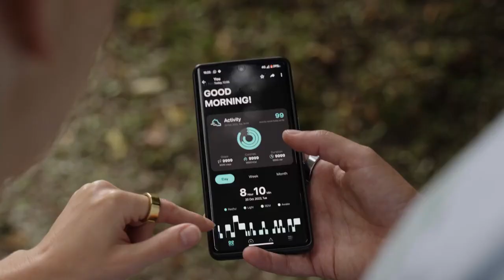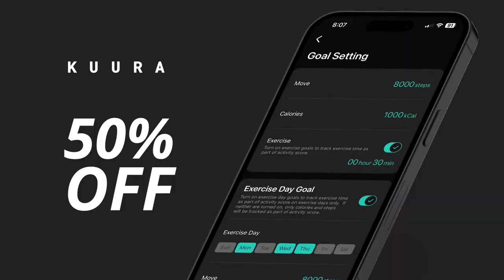Discover the Power Within: Kuura Ring: Live Limitless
Unleash your full potential with Kuura Ring: Live Limitless! In this transformative video, we delve into the power of Kuura Ring and how it can revolutionize your life. Experience boundless energy, enhanced focus, and elevated performance like never before. Join the movement and unlock a new level of success with Kuura Ring: Live Limitless.

| TAGS |
Kickstarter
Indiegogo
Kickbooster
Crowdfunding
Crowdfunding Sites
Kickstarter Crowdfunding
Indiegogo Crowdfunding
Kickstarter Projects
Indiegogo Projects
Kickstarter Campaigns
Indiegogo Campaigns
Latest Crowdfunding
Newest Crowdfunding
Crowdfunding Campaigns
Crowdfunding Projects
Newest Inventions
Latest Inventions
Newest Technology
Latest Technology
Newest Gadgets
Latest Gadgets